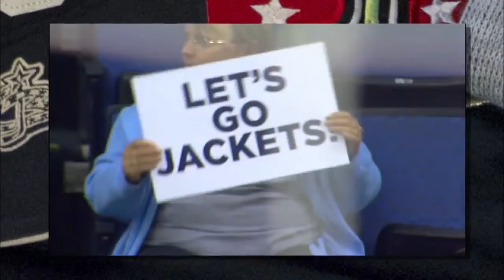Columbus Blue Jackets - PersoniCom Video Demonstration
Demonstration of PersoniCom Variable Voice over Video for the Columbus Blue Jackets, personalized for Mark, who is a single man residing in Lewis Center, Ohio.